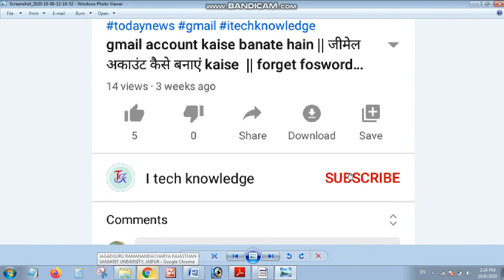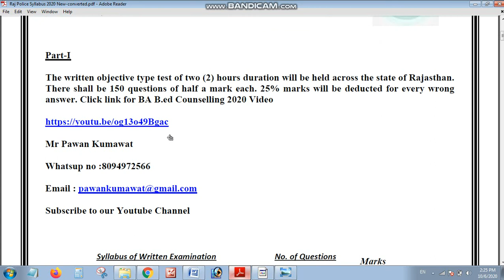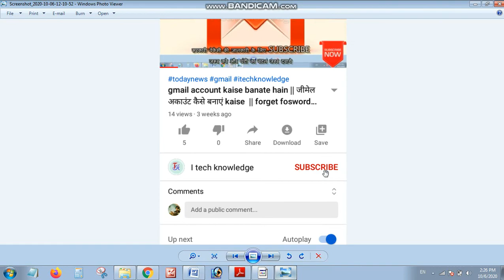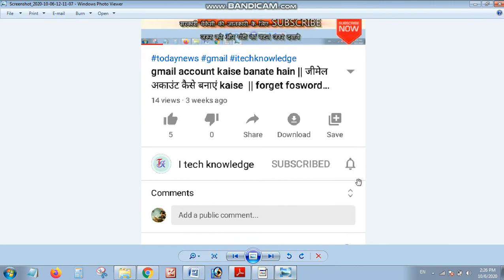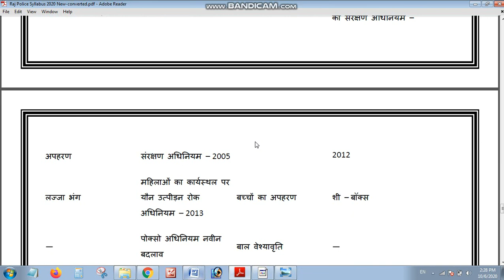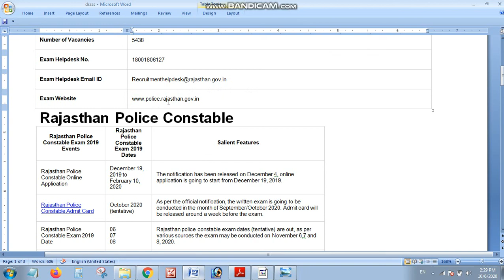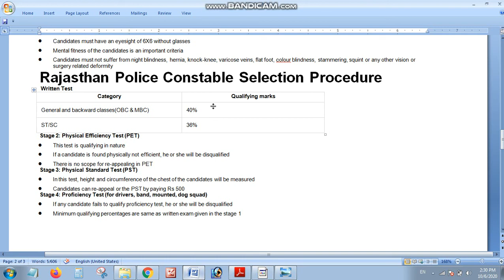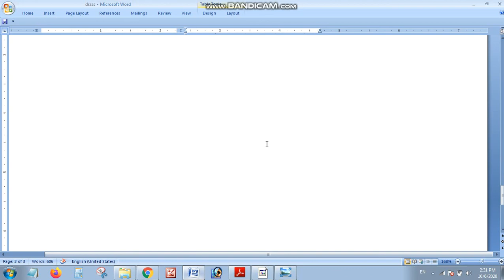Rajasthan police constable Full informaction Exam Paper in hindi राजस्थान पुलिस भर्ती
about video
राजस्थान पुलिस का एक्जाम पेपर कैसा आएगा
कोण कोण से प्रशन आएंगे सारी जानकारी
कब वेकेंसी आएगी दुबारा
rajasthan police most question answr
rajasthan police syllabus
rajasthan police online classes 2020
rajasthan police online test paper in hindi free